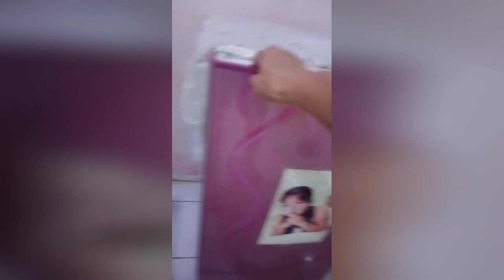mlm tgl 9/4/2023 sy Lina sbentr lg jam 9 mlm sdh mau bobo mlm jg esok dirmh aj mau santai